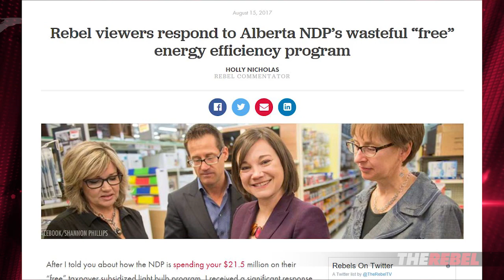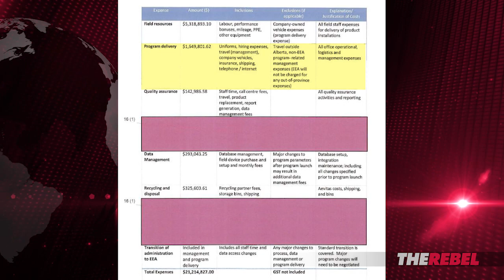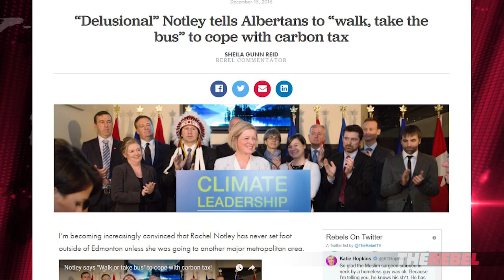Ecofitt employees travel in style courtesy of AB taxpayers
Holly Nicholas provides an update on the Alberta government's wasteful energy efficiency program run by out of province company, Ecofitt after spotting a brand new Nissan vans festooned with the company's logo. MORE